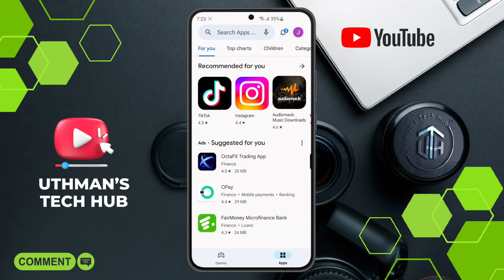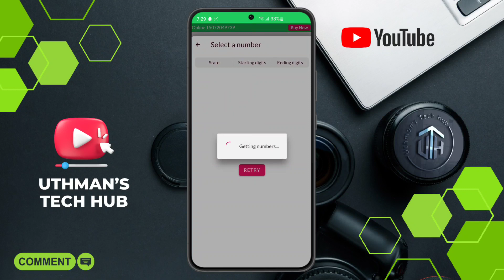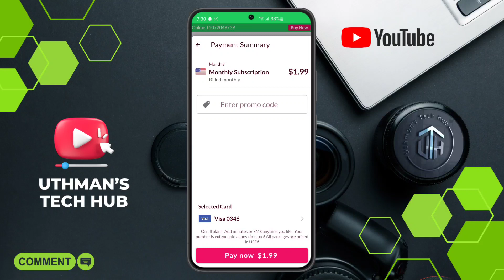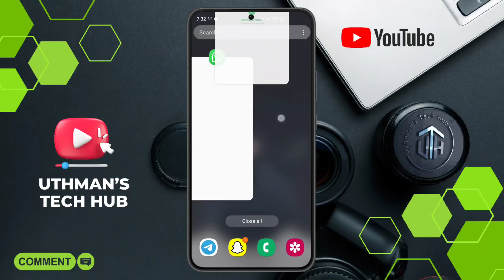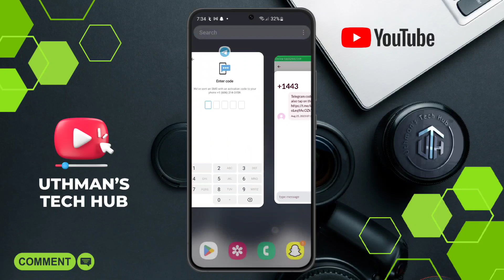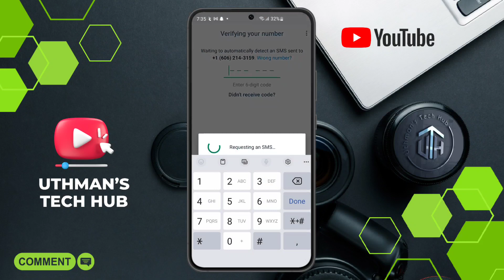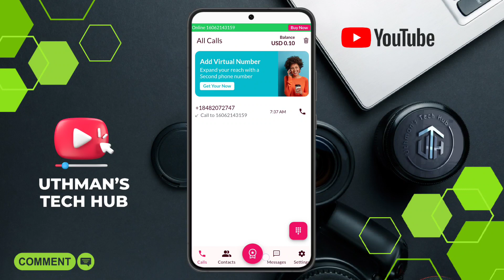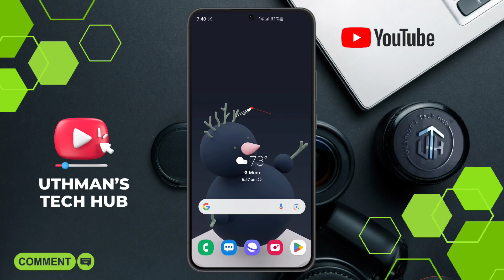How To Get USA 🇺🇸 Number for Telegram Verification 2023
Welcome to our YouTube tutorial on how to get a USA 🇺🇸 number for Telegram verification in 2023! If you're looking to create a Telegram account or verify your existing one with a USA phone number, you've come to the right place. In this video, we'll guide you through the step-by-step process of obtaining a US phone number for Telegram verification, allowing you to enjoy the benefits of an international number.

Having a USA number for Telegram verification can be handy for various purposes, and our tutorial will show you how to do it.

Telegram is rising in popularity due to its privacy-first approach and features, making it a powerful messaging app. However, the company does require users to register with a phone number, which is something that turns some people off. Nevertheless, there are some workaround solutions to this issue.

When you register, the app will prompt you to enter a phone number before you can proceed. However, with the help of some tricks, you can easily register without using your actual phone number. Many people choose an alternate method due to privacy reasons.

Peace out ✌🏻

-Search Queries-
free virtual number for telegram 2023
create multiple telegram account without phone number
how to get free telegram account
how to create a new account in telegram
how to make a telegram account without phone number
how can i create telegram account without phone number
how to create telegram account without using phone number
how to create free telegram account with usa number
how to get free usa number for telegram 2023
How To Create Free Telegram Account 2023
Telegram without phone number in 2023
how to use telegram without phone number 2023
how to get usa number for telegram
free usa number for telegram 2023
how to get free usa number for verification
free us number for telegram verification 2023
use telegram without phone number 2023
free telegram number 2023
free telegram account 2023